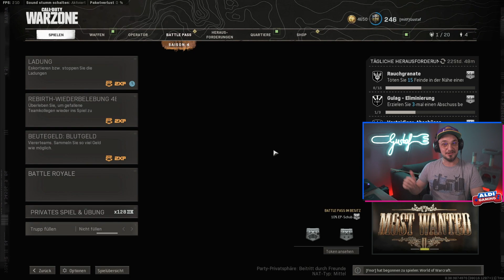NUR mit CX-9 GEWINNEN in Warzone | Warzone Weapon Challenge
Nachdem die CX-9 nach Release in Warzone und MW direkt einen Buff bekommen hat, habe ich mich drangesetzt und sie nicht nur auf Damaskus gespielt, sondern auch direkt die Only Challenge in Warzone damit gespielt... Und war überrascht.

Hier geht´s direkt zu meinem Partner. ALDI Gaming: aldi.gg